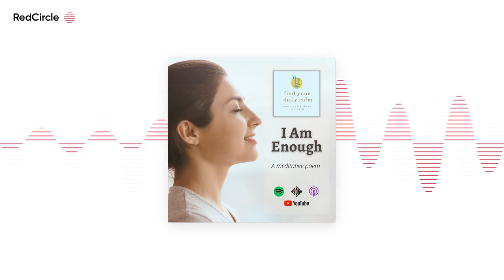Find Your Daily Calm (106) - I Am Enough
Today you will hear the poem “I Am Enough”. Jennifer Williamson is the author of this beautiful piece. Jen is a writer and suicide loss survivor who’d love nothing more than to see you turn your pain into medicine. She is honored that her words help people heal better from the terrible things they’ve been through. It’s been the light in Jen's darkness.